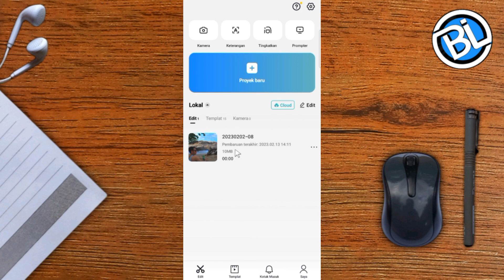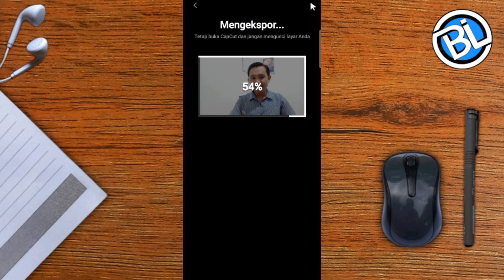Cara Menghilangkan Suara Video di CapCut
cara menghilangkan suara video, cara menghilangkan suara asli video di capcut, cara hilangkan suara video di capcut, cara menghilangkan audio video di capcut, cara hilangkan audio video 2023